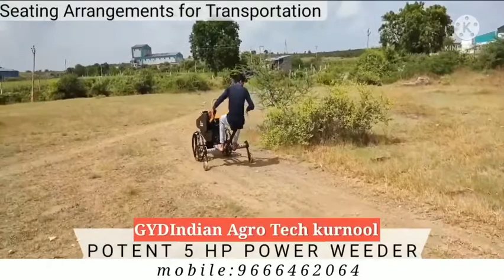POTENT 5HP POWER WEEDER GYDIndian Agro Tech Kurnool 9666462064